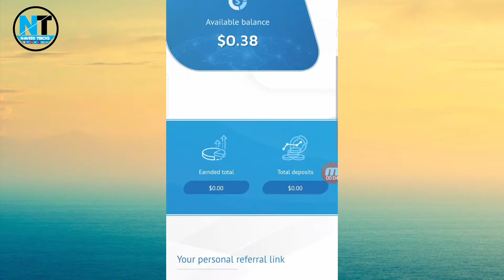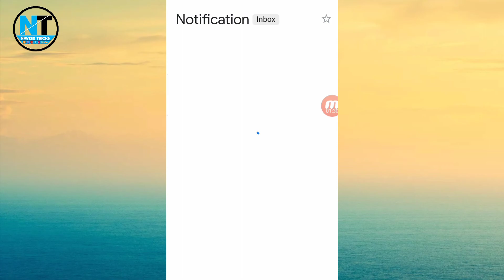Payment Proof New Hyip Hourly Long Term project Naveed Tricks Youtube.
This Video By: Naveed
This Audio By :Naveed
This music By: Naveed